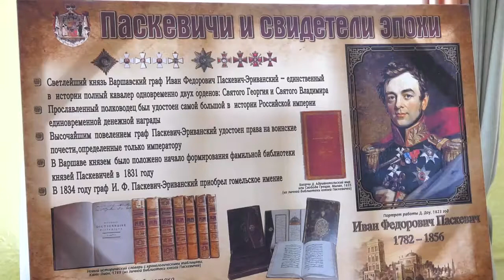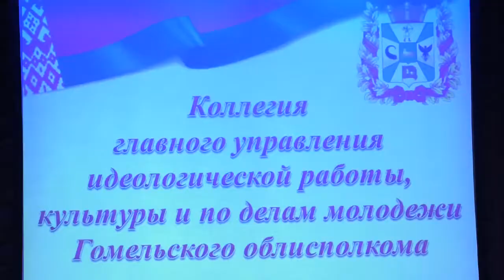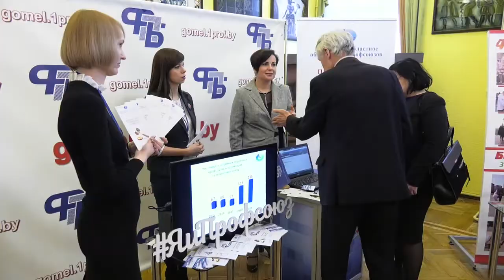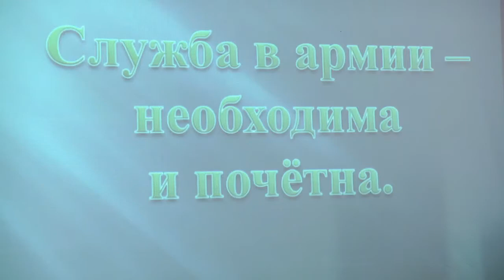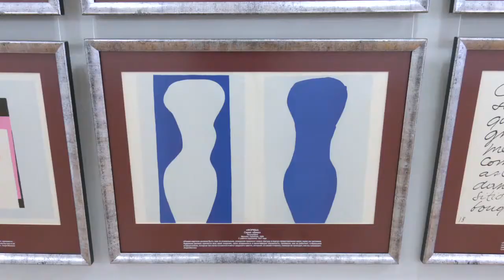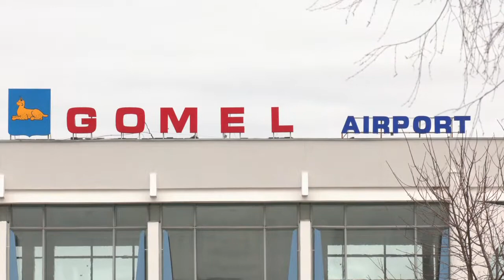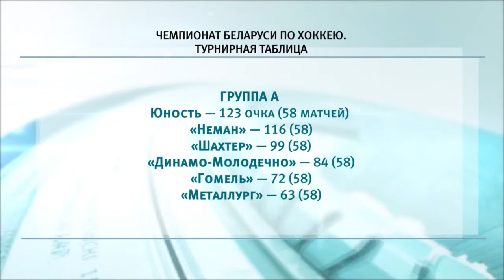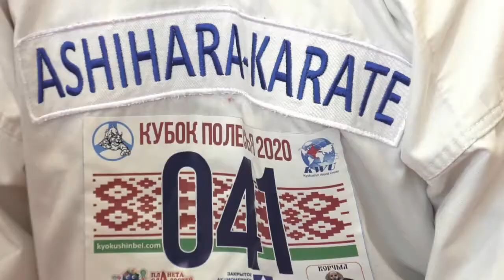25 02 2020 НОВОСТИ